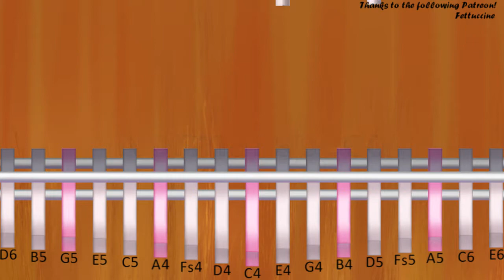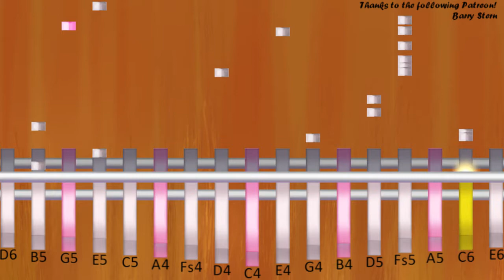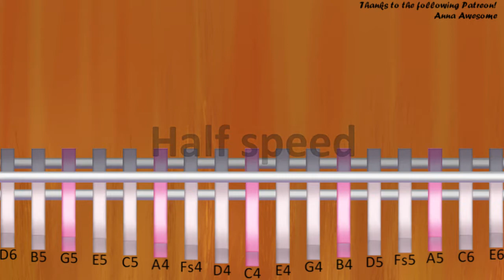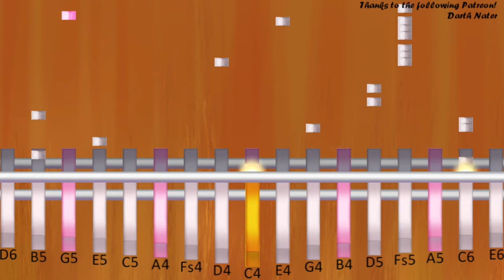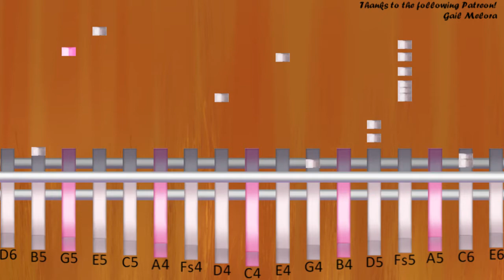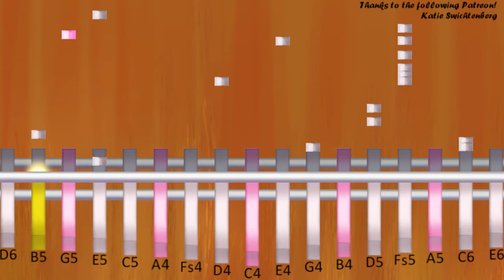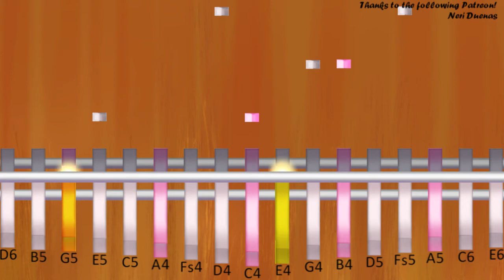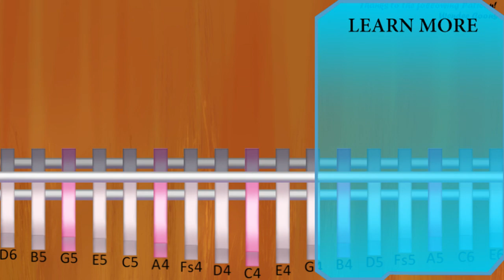How to play Ghosttown by Madonna on Kalimba (Tutorial)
The easiest way to learn how to play Ghosttown by Madonna on the kalimba. It's a kalimba tutorial for Ghosttown by Madonna.

EasyMusicLesson teaches you to play the your favorite instrument, through easy and simple animation so that you too can learn how to play Ghosttown by Madonna on the kalimba easily. A kalimba tutorial with visual animation graphic.

E4/D5 D5 D5 D5 E5 G5
D4/A5     D5
G4/D5 D5 D5 C5 B4 C5
A4
E4/D5 D5 D5 G4 A4 A4
D4
E4/D5 D5 D5 E5 G5 A5
D4
A4
D4
E4/G5 F#5 G5
D4/G5 F#5 G5
C4
E4/G5 F#5 G5
D4/G5 F#5 G5
G4/D5 D5 D5 C5 B4 G4/C4
C4/C6 C6 B5 E5 G4/C6 C6
B5 D5 D5
D4/F#5 F#5 F#5 F#5 F#5 E4/F#5 G5
F#5 E5 E5
B5 D5 D5
D4/F#5 F#5 F#5 F#5 E4/F#5 G5
F#5 E5 D5 D5 A5
C4     G4/G5 A5
D4/A5     E4/B5 A5 G5 F#5 E5
C4/A5     G4/A5
B5 D5 D5
F#5 E5
E4/B4
D4/A4
G4/B4
A4/C5
D4/A5
A4
D4
D4
A4
D4
E4/G5 F#5 G5
D4/G5 F#5 G5
C4
E4/G5 F#5 G5
D4/G5 F#5 G5
G4/D5 D5 D5 C5 B4 G4/A4
B5 D5 D5
F#5 E5 E5
B5 D5 D5
C4     G4/G5 A5
C4/A5     G4/A5
B5 D5 D5
F#5 E5
E4
E4/B5 A5 G5 F#5 G5
F#4     B4
A5   A5
G4    /D5 D5
F#4/A5   A5
E4/G5 E5
B5 A5 G5 F#5 G5
F#4
A5   A5
G4    /D5 D5
F#4/A5   A5
C4/F#5 E5
G4/D5
D4/F#5
E4/G5
C4/E5
G4/B4
D4/F#5
C4/C6 C6 B5 E5 C6 C6
G4/B5 D5 D5
D4/F#5 F#5 F#5 F#5 F#5 F#5 G5
E4/F#5 E5 E5
G4/B5 D5 D5
D4/F#5 F#5 F#5 F#5 F#5 G5
F#5 E5
B5 D5 D5
F#5 E5 E5
B5 D5 D5
C4     G4/G5 A5
C4/A5     G4/A5
B5 D5 D5
F#5 E5 E5
B5 D5 D5
F#5 E5